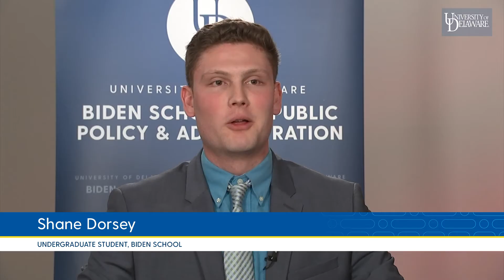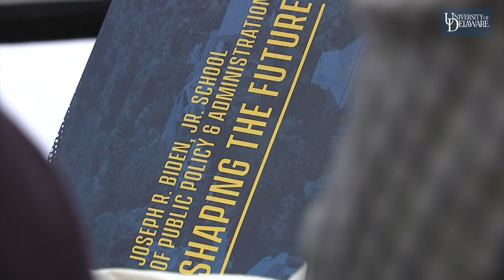The Joseph R. Biden, Jr. School of Public Policy & Administration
The Joseph R. Biden, Jr. School of Public Policy and Administration at the University of Delaware is a globally-recognized, comprehensive school of public affairs that offers outstanding undergraduate and graduate programs, conducts interdisciplinary and policy–oriented scholarship on critical challenges of our times, and carries out public and community service to improve the quality of life in Delaware, across the nation, and around the world.

The Biden School extends the University of Delaware’s long tradition of applying knowledge and creativity to the critical challenges facing communities at all levels, local to global.  for more info.